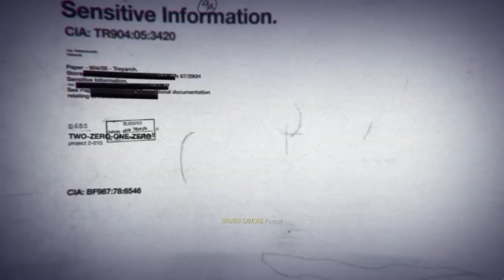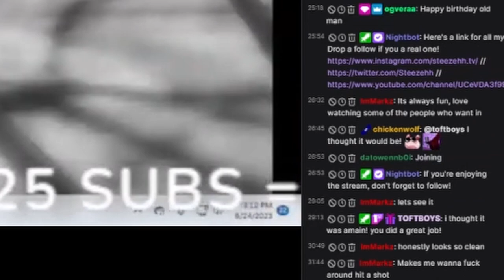Steezeh's eRaRC Response / About Me (Lost)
Yo eRa, if ya'll want to pick up a HYBRID creator then I'm your number 1 pick. I got the sauce, got the edits, got the designs, got the CONTENT. Weekly uploads are going to continue regardless of the outcome as well as Twitch streams every other day.

Shoutout to Chapter for providing the Intervention cutout for this thumbnail!

Steezeh Steezehh COD MW2 Modern Warfare 2 Trickshotting Intro Introducing Ep. #1 Modern Warfare 2 Reverse Reload OG Edit Editing Cinematics Viral Youtube Twitter Instagram Twitch Streamer Gamer Xbox One Series X Logitech Razer Corsair Live Reaction Full Render Infinite Fade Running Man Moonwalk Glide Triple Wrist Twist Over The Shoulder TopSpin Tac Knife Flip Cat Walk Silent Shot Reload Cancel Jitter Predator Missle Cancel YY Double Tap Y Double Glide GFlip HFlip TopSpin Cross Map Trickshot No Scope Highrise Terminal Underpass Afghan Scarpyard Derail SubBase Karachi Favela Quarry Double Temperrr Shot Frag Throwback Stun Throw Sea Lion Willy G Shot Rafica Glide Scope In Reload Headshot Knife Cancel GFlip Zoom Load Claymore Cancel Ladder Stall Over The Shoulder Nac Obey FaZe eRa Dare SoaR Dawn BoLT NmS pX Maze Senergy OGK GWK UC